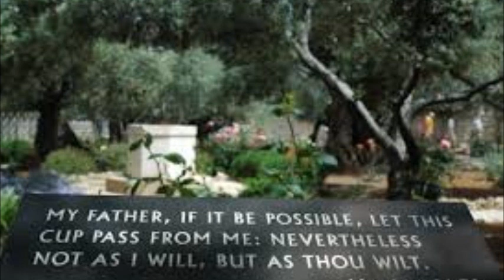Devotional April 6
Daily Devotional
April 6, 2020
Montvale Baptist Church